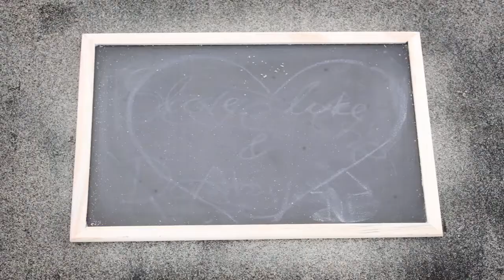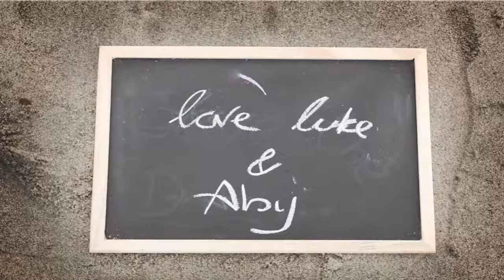'Save the Date' - Luke & Aby Wedding Invite Video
Save the date video for Luke and Aby, who will be married next September at Pentewan Sands, Cornwall.

After talking with the couple what style they wanted for their 'video wedding invite', we settled on a stop motion animation, to be filmed on the beach right near to their wedding wedding - Pentewan.

It was a really fun afternoon, despite the cold! And Aby was kind enough to buy us all a hot chocolate when the shoot was finished!